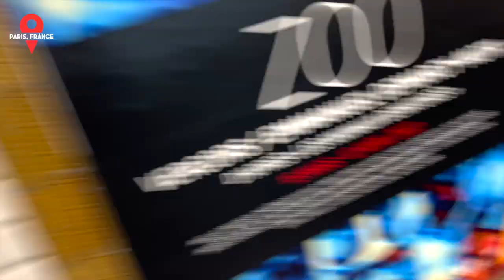PARIJning siz ko`rmagan joylari. Fransiya sayohat vlog. 2023-yil 1-qism.🇫🇷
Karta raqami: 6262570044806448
Uzcard: Otabek Sadirov

Yevropaga ishchi va student visa olishga yordam beramiz. Haqiqatdan qiziqgan, 100% topshirmoqchi bo’lganlar Instagramdan yozishingiz mumkin. Faqat jiddiy kelmoqchi bo’lganlar yozsin iltmos!!!